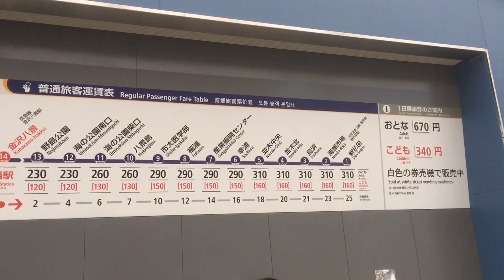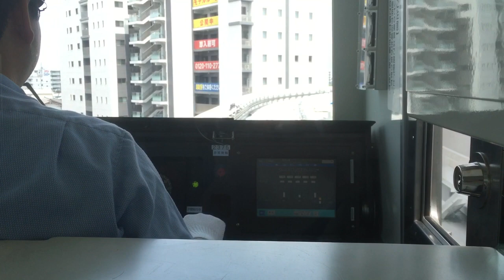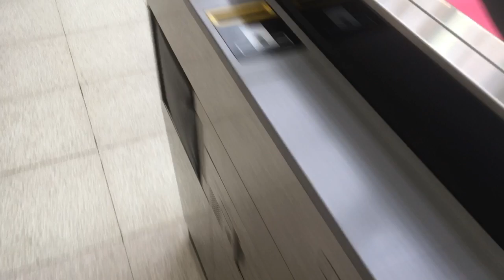事故から3日。シーサイドラインに乗ってきた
ブルーラインの動画のリンク↓
シーサイドラインは有人運転の人手の影響もあり6割程度の運行でしたが問題なく運行していました。
新交通システムの盲点を突かれた事故。二度と起こらないことを願うばかりです。